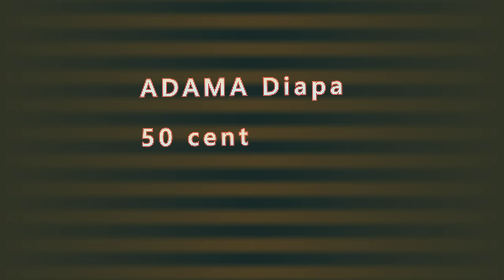Belle mère sorcière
Belle mère sorcière un film de PIZONGO soumaila  année de production 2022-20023 pays -Burkina Faso